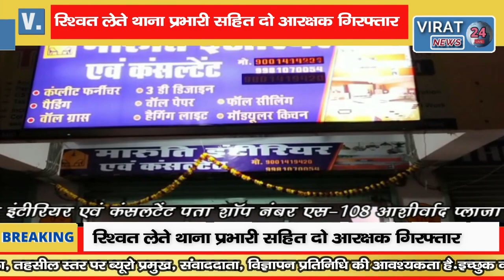BREAKING- रिश्वत लेते थाना प्रभारी सहित दो आरक्षकों को लोकायुक्त पुलिस दबोचा देशभक्ति जनसेवा?